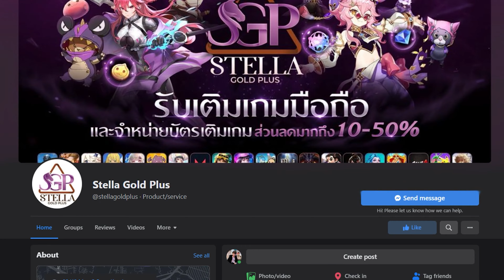PUBG Mobile - สปอย/รีวิว ของรางวัลแร็งค์ C4S11 + Royale Pass M21 เลเวล 1-50 !!!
*** ฝากสปอนที่น่ารักไว้ด้วยนะค้าปปปป !!! ***
🛒ร้านเติมเกมทุกเกม! ราคาถูก! Stella Gold Plus ⭐
🐱‍🏍เติมไว สะดวก ปลอดภัย

 - 64 Gb Ram Pc Ddr4/3200 G.skill Trident Z Rgb (16Gb*4)

 - OBS/Streamlabs
 - Photoshop
 - Premiere Pro